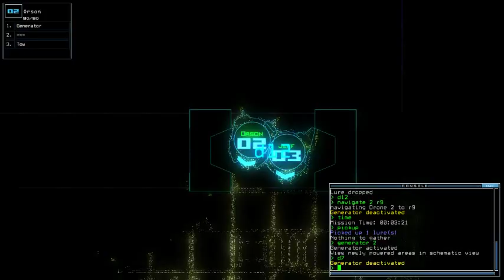Duskers Daily 16 May 2018 (w/Phax)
Lowest RNG.